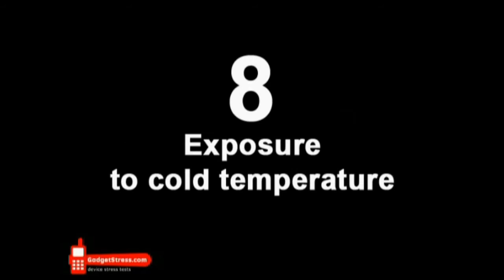Nokia 5800 stress test